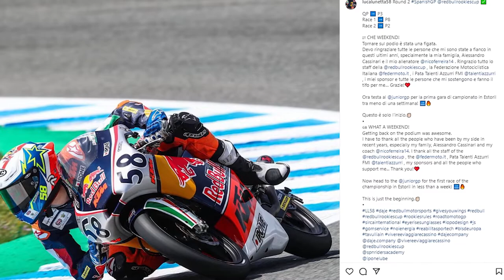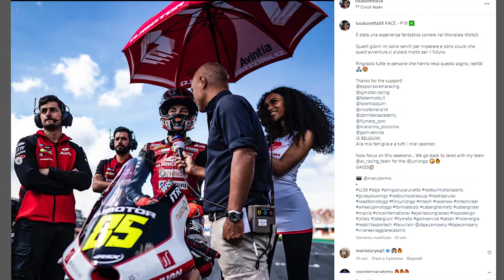OBIETTIVO MONDIALE 2024 - Chatting with Luca Lunetta (ep 1 - 2023)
A sedici anni vanta già tre stagioni in Red Bull Rookies Cup, con la recentissima vittoria di Valencia, e l'esordio nel mondiale Moto3 fatto ad Assen nel 2022. Ma quanto va forte Luca Lunetta?

🙋CHI SONO?
Nome: 𝓢𝓲𝓶𝓸𝓷𝓮
Cognome: 𝓛𝓪𝓷𝓭𝓲
Data di nascita: 𝟎𝟓/𝟎𝟕/𝟐𝟎𝟎𝟔
Qualcosa su di me:
𝐒𝐨𝐧𝐨 𝐢𝐧𝐧𝐚𝐦𝐨𝐫𝐚𝐭𝐨 𝐝𝐞𝐥𝐥𝐚 𝐌𝐨𝐭𝐨𝐆𝐏 𝐞 𝐢𝐥 𝐦𝐢𝐨 𝐮𝐧𝐢𝐜𝐨 𝐨𝐛𝐢𝐞𝐭𝐭𝐢𝐯𝐨 è 𝐪𝐮𝐞𝐥𝐥𝐨 𝐝𝐢 𝐥𝐚𝐯𝐨𝐫𝐚𝐫𝐜𝐢. 𝐃𝐚 𝐪𝐮𝐞𝐬𝐭𝐨 𝐨𝐛𝐢𝐞𝐭𝐭𝐢𝐯𝐨 𝐧𝐚𝐬𝐜𝐞 𝐪𝐮𝐞𝐬𝐭𝐨 𝐜𝐚𝐧𝐚𝐥𝐞.

*VUOI CONTATTARMI?*
oppure attraverso *Instagram*